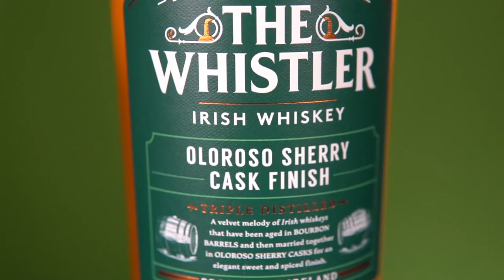The Whistler Whiskey Sherry Oloroso Cask Finish La Degustazione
The Whistler Sherry Oloroso Cask Finish
Con Dario Crisci Area Manager di Cuzziol Craft
Acquista ora

Regia albyfilm
Produzione becreart
Drink Responsibly
DRINKiQ.com
Visita:
Tutti i diritti riservati Copyright
Visita:
Becreart :
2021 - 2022 Numero di licenza 26...